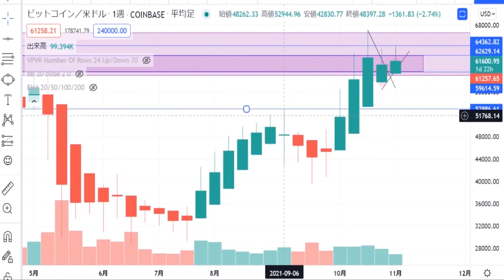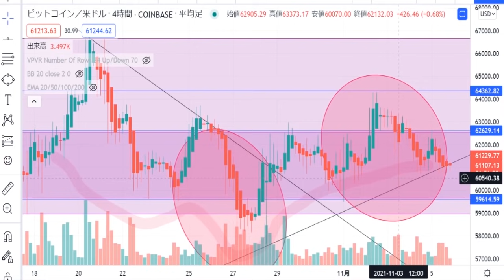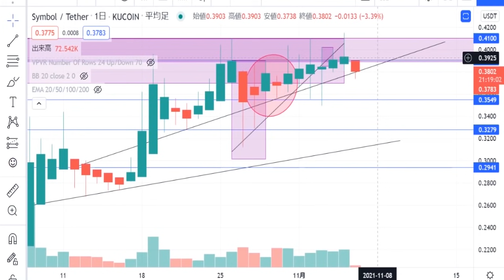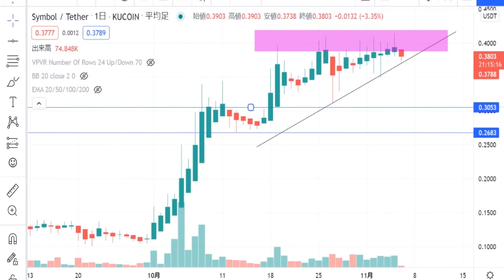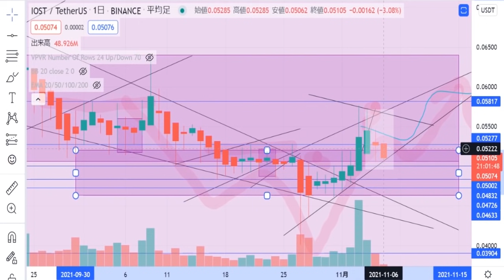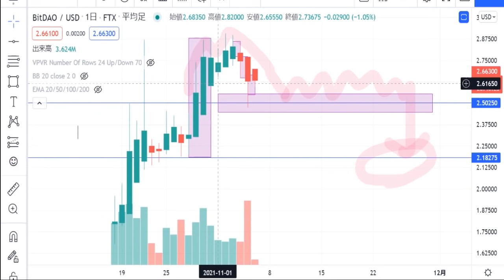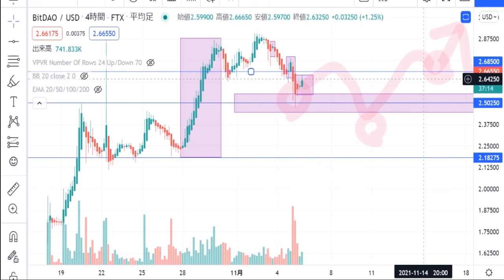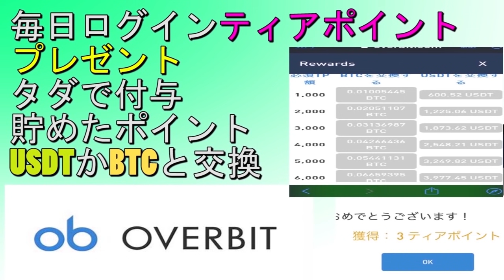【XYM・IOST・BTC・XRP·BitDAO】柴犬コイン下落からのテクニカル無視の恐るべき買い圧力。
３６５日仮想通貨のチャート分析＆仮想通貨ニュースを配信しています。

00:00 柴犬コインの先日の下落はクジラ売りではない
04:10 BTC
06:05 XRP
08:10 XYM
10:10 IOST
12:00 BitDAO

『キング・オブ・ビットゲット』世界大会参加は下記からの登録でボーナスが付与されます。

上記リンクから登録した方のみ
１．口座解説ボーナス５＄付与
２．手数料は１０％OFF
３．初回入金５％還元、最大50＄還元

【Deepcoin取引所】
現在、ハローウインキャンペーン実施中　※詳細は私の固定ツイートを確認してください
TwitterでDeepcoinの収益(率)カードを投稿して、毎日10名様に1000円分のDOGEコインをプレゼントするキャンペーンを行っています
キャンペーン期間：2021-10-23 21時～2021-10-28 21時　日本時間

Deepcoin〚Twitter〛とテレグラム
日本語公式アカウントTwitter

下記リンクから登録！

【Bingbong取引所】
日本進出のため随時、大きなイベントを行っている海外取引所です。
10月31日迄、新規登録者限定で合計300＄相当付与キャンペーンを行ってます。
★参加条件
★詳細
・ボーナス概要
　※招待コードは自動入力されています
・グループ
・UID→DM(４８時間以内にボーナス配布)

Binanceはほとんどのエアドロップにも対応している信頼できる最大手海外取引所です。
今、注目のIOSTの取引ができる仮想通貨取引所。

暗号通貨〚トロンTRX〛の購入が国内唯一可能な取引所
トロンを保有することで枚数に応じたエアドロップ〚APENFT〛を2023年６月10日まで貰うことができます。
海外取引所に抵抗がある方で〚TRX〛エアドロップ狙いの方向けです。
１．口座解説ボーナス５＄付与
２．手数料は１０％OFF
３．初回入金５％還元、最大50＄還元

・11月18日まで初回入金キャンペーン実施中
入金額に応じて３％ボーナス還元付与されます
※最大100000USDTまでとなってます
更に11月25日まで最低取引高100000＄をクリアすると特別抽選会に参加ができます
・入金手数料無料
国内銀行振り込みで入金できる
USDTとJPYを選べばE-checkというサービスプロバイダーが出てきます
１１月８日から１２月８日まで、　手数料なしで入金できる！
まだ口座開設してない方は

毎日ティアポイントを貯めてBTC＆USDTを無料でGET